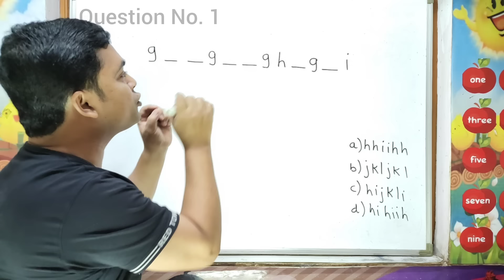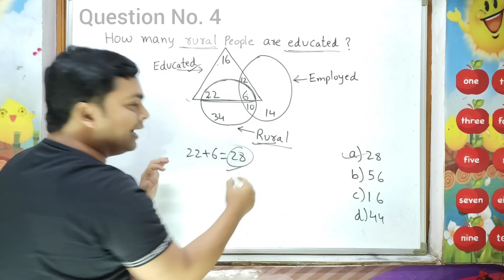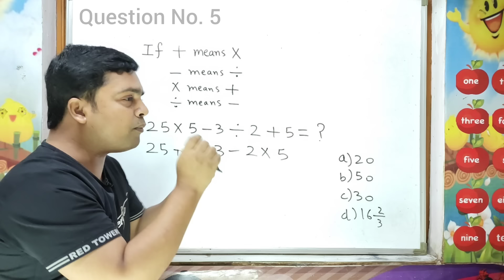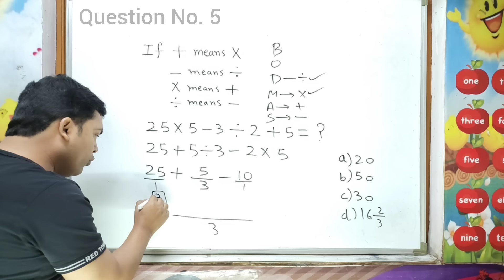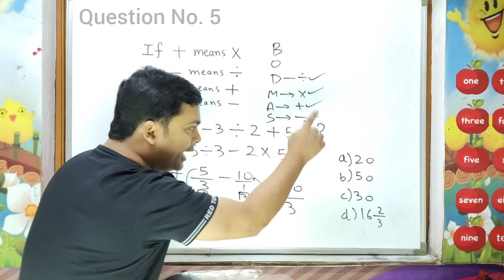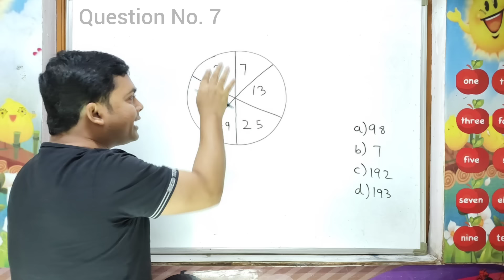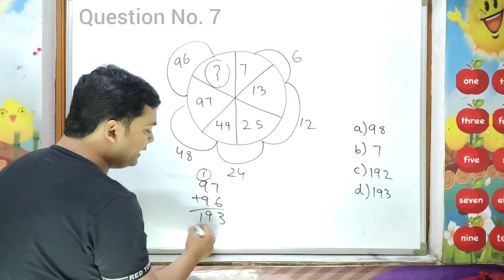7 Topic 7 Questions | Reasoning Questions | Maths Trick | imran sir maths